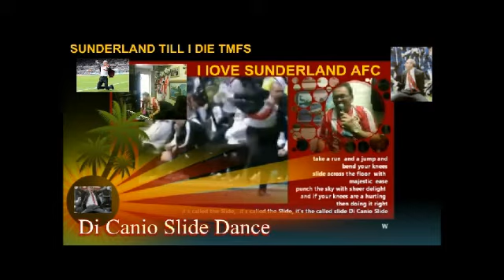Di Canio Slide Dance